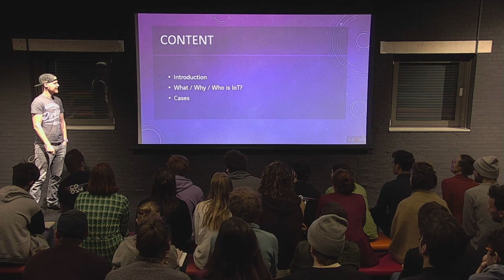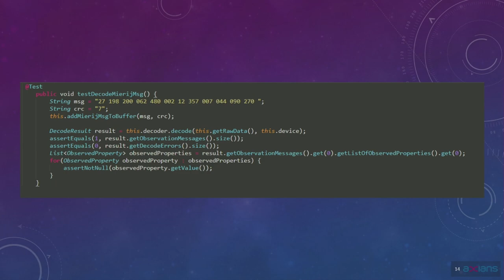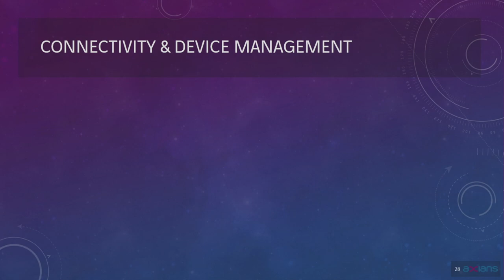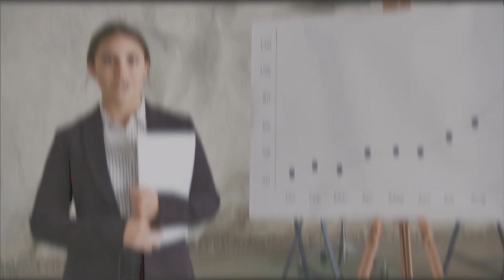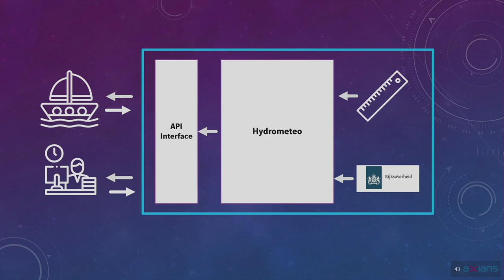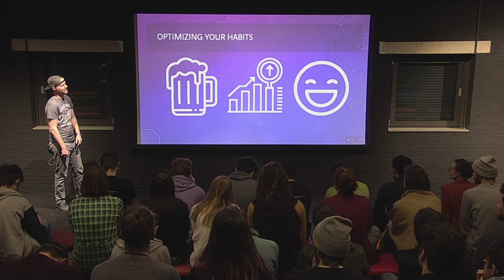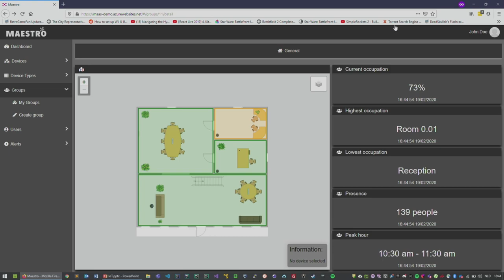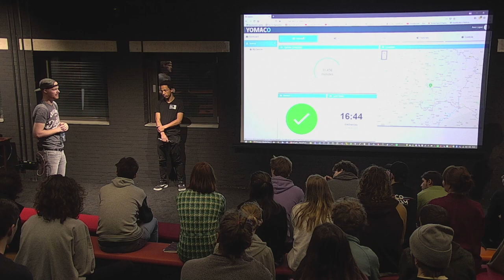CodamX - Jordy Roelofsen / Axians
Name: Jordy Roelofs
Function: UX Developer & Software Engineer
Company: Axians
Title: What is IoT and how awesome is it!

Topic:
Ever wondered how your roasted chicken is connected to the interwebz? Or how and why ships stay afloat in the Port? Or even better: how you can predict when the beer is running out in your local bar?

Join me on the hype train to the Internet of Things where you can see how things get connected (secure), data gets used and your wildest (connected) dreams come true. IoT is closer to you than you think!